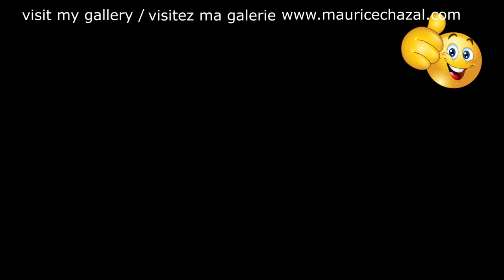DEMO PEINTURE ABSTRAITE | MAURICE CHAZAL | ACRYLIQUE | BROSSES & COUTEAUX | BASIE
Count Basie

William Basie, dit Count Basie, né le 21 août 1904 et mort le 26 avril 1984, est un pianiste, organiste et chef d'orchestre de jazz. Son orchestre s'inscrit dans la tradition de Kansas City, ville-berceau du middle jazz orchestral. Il était surnommé la machine à swing.
Son big band représente, avec celui de Duke Ellington, la quintessence du jazz classique dont il a porté la bonne parole pendant 50 ans dans le monde entier. Il a abordé tous les registres, du blues aux succès de Broadway en passant par les grands standards, toujours avec la même ferveur sincère.
Le Count Basie Orchestra aura été un tremplin pour nombre de musiciens majeurs de l'époque comme Lester Young, Herschel Evans, Buck Clayton, Harry 'Sweets' Edison, Dicky Wells, Buddy Tate.
La musique semblait couler d'elle-même : beaucoup de blues et de thèmes simples à base de riffs, portés par une superbe section rythmique toute en souplesse et développés par des solistes d'exception. La pratique des head arrangements, arrangements non écrits issus de la complicité entre les musiciens, ajoute à la spontanéité de la musique. Les arrangements sont construits pour faire monter la tension tout en racontant une histoire avec son début, son développement et sa conclusion. Les solos s'insèrent dans cet orchestre en enrichissant les motifs orchestraux et créant souvent un effet de suspens. Basie introduit aussi la chase (duel) entre solistes et notamment entre ses deux saxophonistes ténors aux styles opposés, Herschel Evans et Lester Young. Ce dernier, par son style très original, enrichit particulièrement le discours musical de l'orchestre et plusieurs titres sont construits pour le mettre en valeur comme Roseland Shuffle ou Every Tub.

Bonjour, je m'appelle Maurice Chazal je suis artiste peintre je vis dans le sud de la France !
Aujourd'hui je vous présente COUNT BASIE une toile de 50X50cm réalisée avec des couteaux et des brosses.